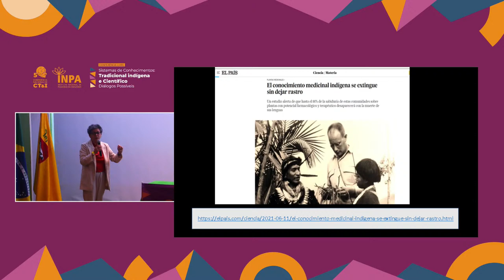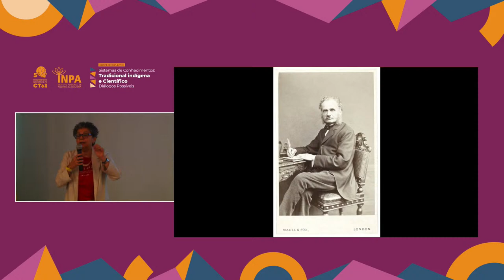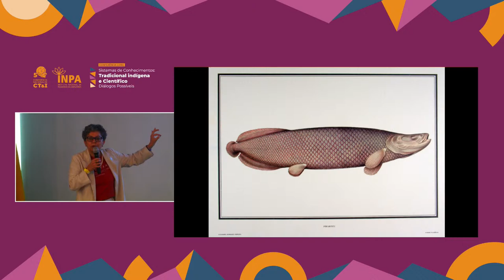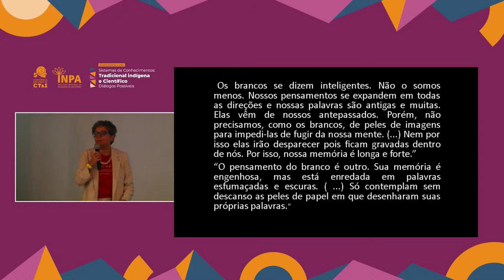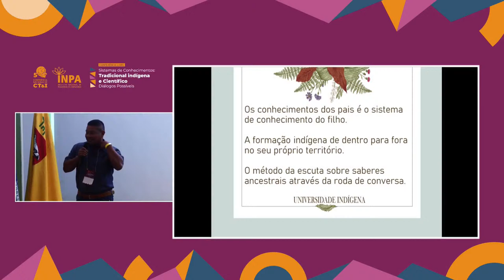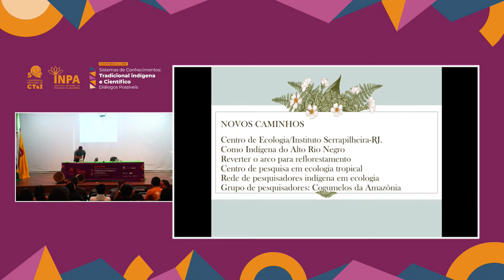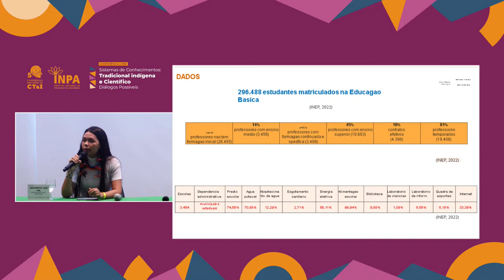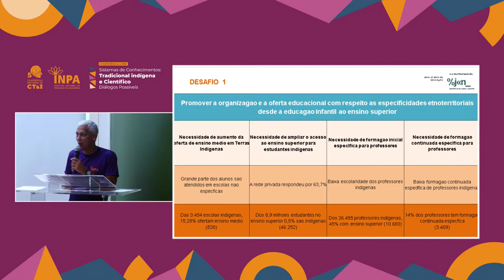Conferência Livre Sistemas de Conhecimentos: Tradicional indígena e Científico – Diálogos Possíveis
O Instituto Nacional de Pesquisas da Amazônia (Inpa) realiza a Conferência Livre intitulada “Sistemas de Conhecimentos: tradicional indígena e científico – Diálogos Possíveis”. O evento integra as preparatórias da V Conferência Nacional de Ciência, Tecnologia e Inovação, que acontecerá de 04 a 06 de junho, em Brasília-DF, com a finalidade de definir a estratégia de política científica do Brasil.

A Conferência Livre tem a participação de acadêmicos e cientistas não indígenas e indígenas, além de representantes institucionais e as lideranças ligadas ao setor de CT&I.

O objetivo do Inpa é, por meio do diálogo propositivo e considerando o ponto de vista dos indígenas, levar para a V CNCTI as demandas de uma política pública para viabilizar a formação de cientistas indígenas, reconhecendo e respeitando suas epistemologias (estudo da ciência do conhecimento) e os processos de produção de conhecimentos.